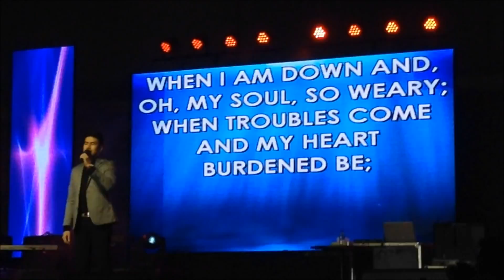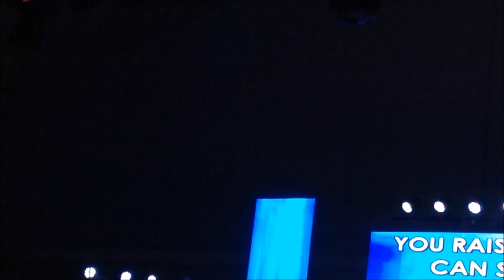You Raise Me Up - Christian Bautista (I Am Concert)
I am Concert for a Cause by World International Ministries
Filinvest Tent Alabang - January 31, 2015

PS Please bear with the shake... the day I took this video I came from a BLS - CPR lecture so my arms are so tired... :)